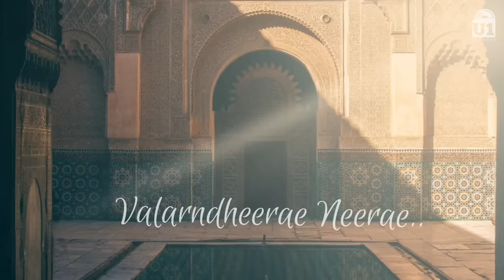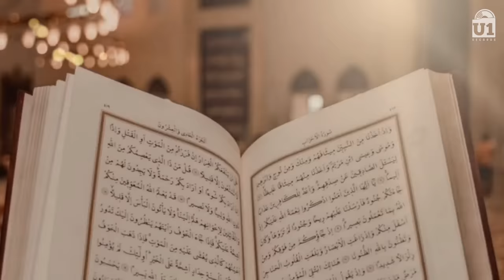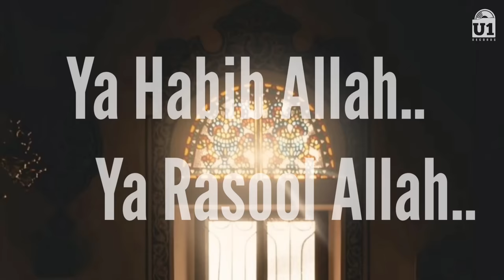Mohammed Rasoolae - Lyric Video | Yuvan Shankar Raja | Rizwan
Presenting the official lyric video of "MohammedRasoolae..."

Track Credits
Track: Mohammed Rasoolae
Lyrics: Rizwan
Singer: Rizwan

Lyric Video by Zafroon Nizar
Label